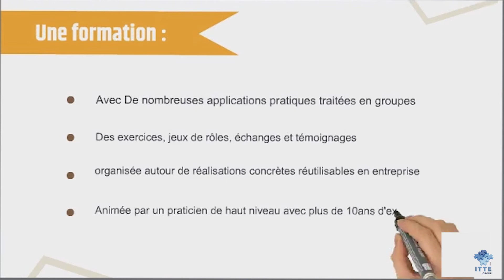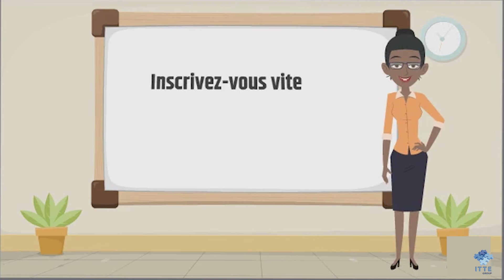Séminaire Formation manager expérimenté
La réussite d'une entreprise ne se réduit pas à sa réussite financière et aux résultats affichés sur son compte de résultat. Pour être pérenne et durer dans le temps, l'entreprise et son équipe managériale doivent être en mesure de mobiliser et d'impliquer leurs collaborateurs autour d'un véritable projet.Motiver ses équipes est une tâche difficile et complexe. Considération, motivation, délégation, système de rémunération, bien-être au travail, avantages sociaux, conditions de travail. Il est important de maîtriser les techniques managériales pour que vos collaborateurs donnent le meilleur d'eux-mêmes.Notre nouvelle offre de formation "Manager expérimenté " a pour ambition de vous conforter dans vos missions de manager et de vous apporter les savoirs faires indispensables.

Séminaire: Manager experimenté: animer, motiver et faire progresser son équipe Du 06/08/2019 au 08/08/2019